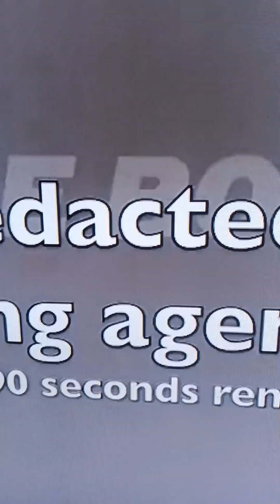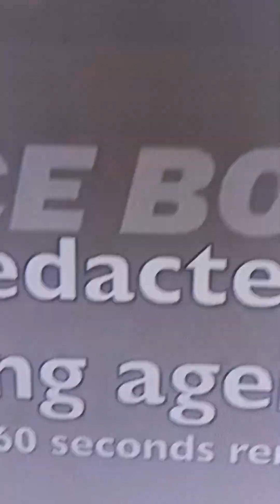see you need to get out the house quit resisting time to go to jail you are a squatter